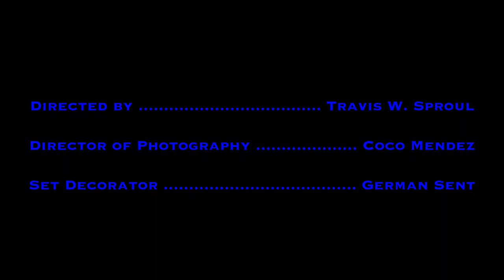Mario Smith-Mena - Idling [Official Music Video]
Mario Smith-Mena - Idling

Music Video

Director: Travis W. Sproul
Director of Photography: Coco Mendez
Set Decorator & Drum Handler: German Sent
Editors: Travis W. Sproul & Mario Smith-Mena
Music Composition & Production: Mario Smith-Mena

Shot on location in Prospect Park, Brooklyn, NY.